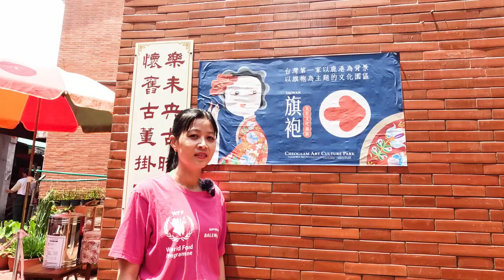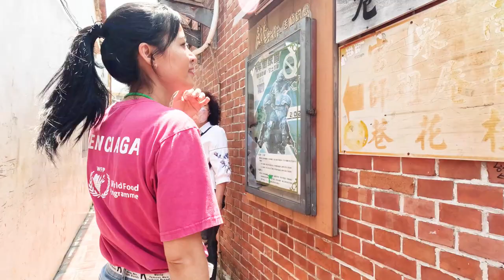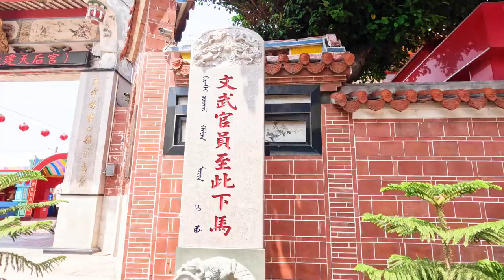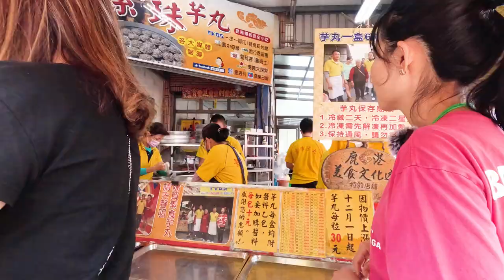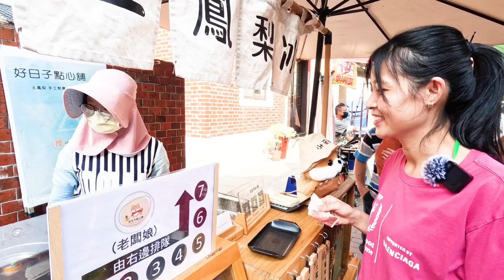我去逛鹿港老街還有吃本土美食